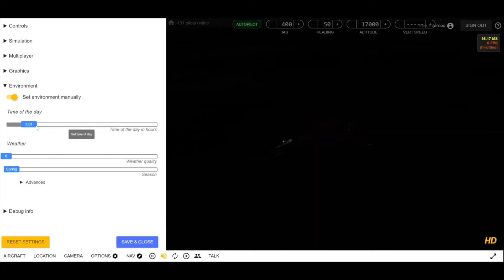Merry Christmas Everyone! Flying With Shadow-2! By Fire_Inferno!